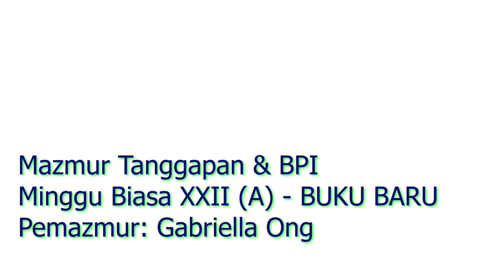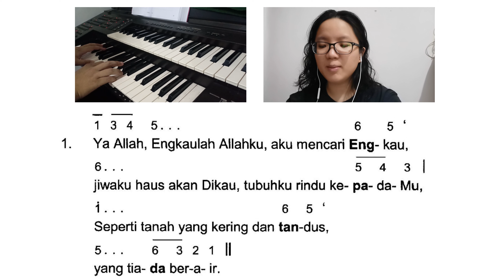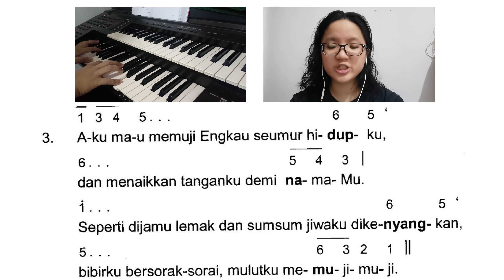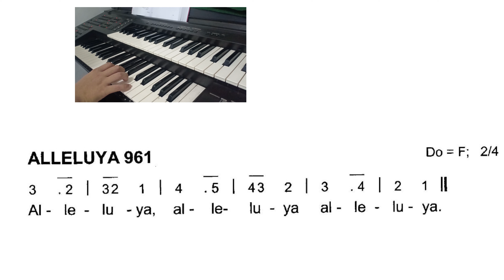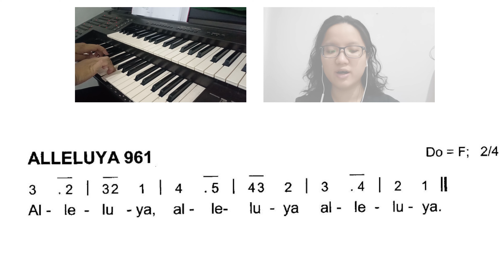Mazmur Tanggapan & BPI: Minggu Biasa XXII (A) - BUKU BARU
Minggu Biasa XXII/22 Tahun A
Buku Baru 2020
Mazmur Tanggapan & BPI dijadikan satu video
pemazmur: Gabriella Ong